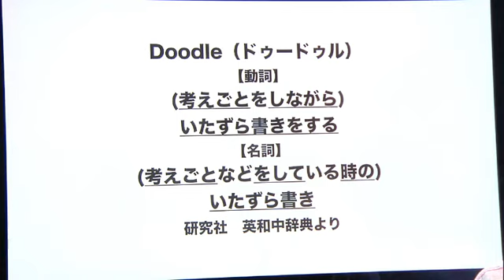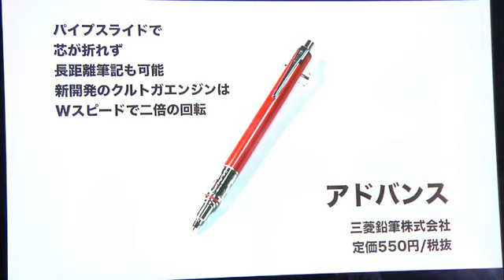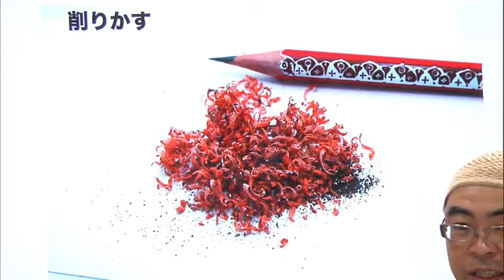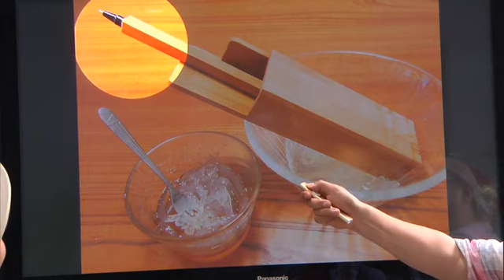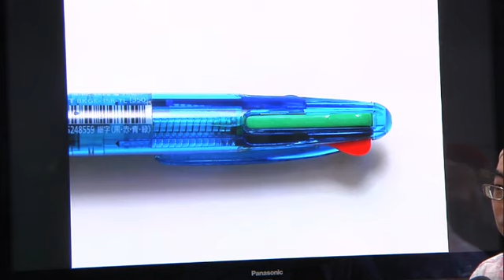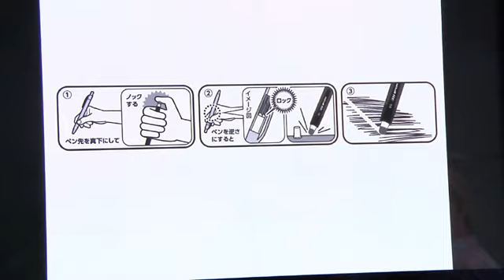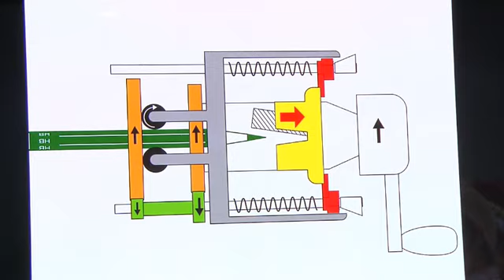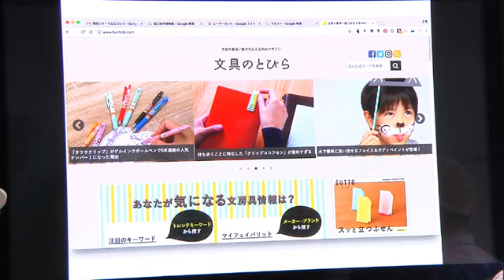タマフル24時間ラジオ2017 ブングジャム・スペシャルプレゼンショー（出演：高畑正幸＆他故壁氏＆きだてたく with 古川耕）